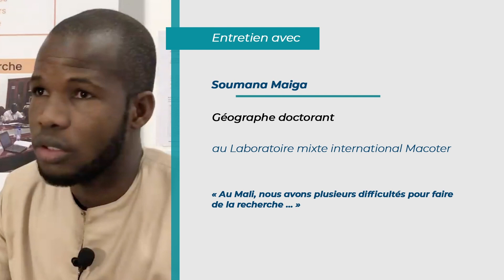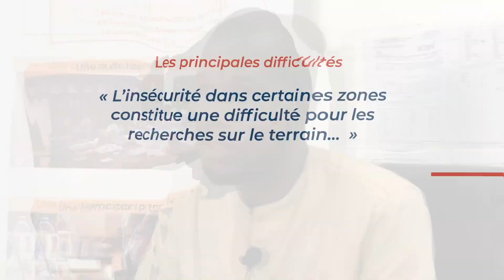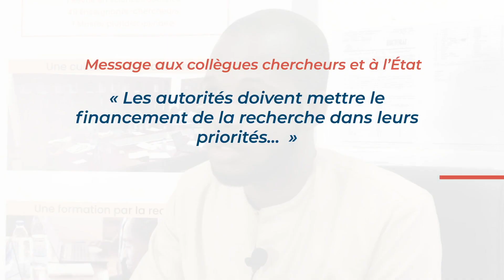Entretien avec Soumana Maiga, Géographe doctorant au Laboratoire mixte international Macoter